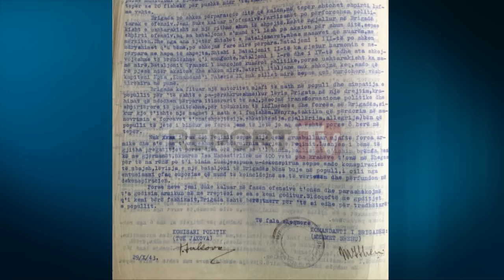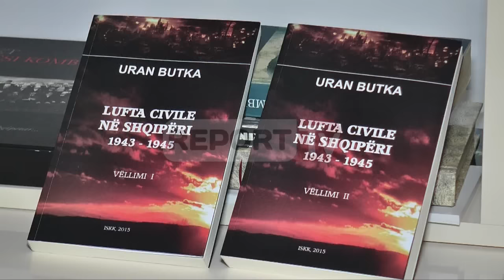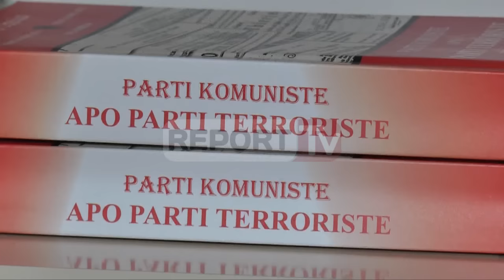Uran Butka: Si e vrau Mehmet Shehu edhe shokun e ngushtë italian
“I ekzekutuam të gjithë në mënyrëm më konspirative…”

Ky është raportimi i Mehmet Shehut dhe Tuk Jakovës për Shtabin e  Përgjithshëm të Luftës Nacionalçlirimtare për vrasjen 130 karabinierëve italianë.

Dokumentin ekskluziv me firmën e komandantit të Brigadës së parë partizane dhe komisarit politik Report TV e publikoi këtë të mërkurë.

Ky krim lidhet me një zinzhir krimesh të tjera të këtij lloji, sipas studiuesit Uran Butka.